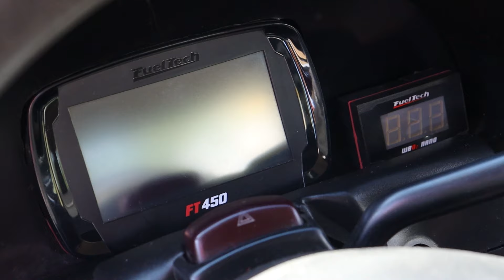GOL BOLA TURBO 400CV - REALIZOU O DESEJO DO FILHO! - O ENTUSIASTA